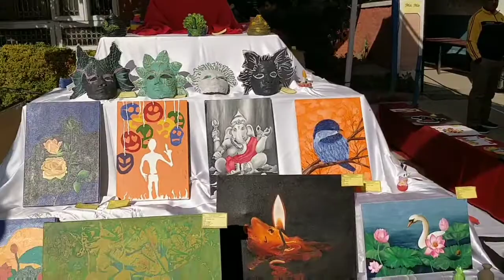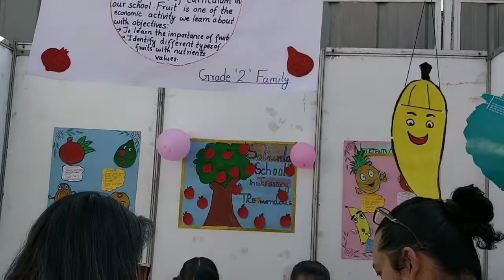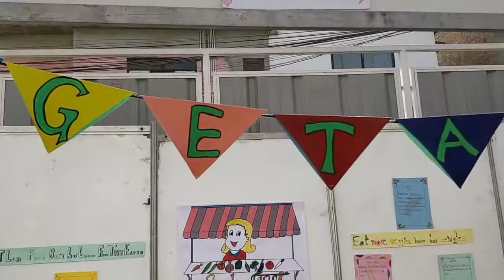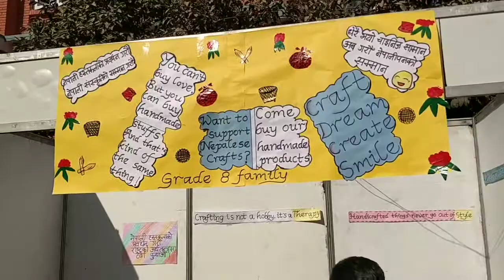Pathshala Fair 2074 At Baneshwor Kathmandu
Arts Exhibition at Pathshala School, Baneshwor